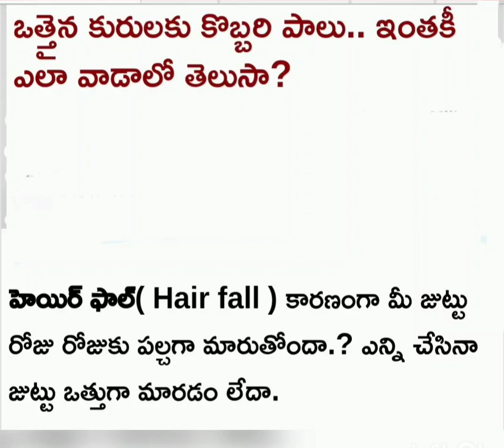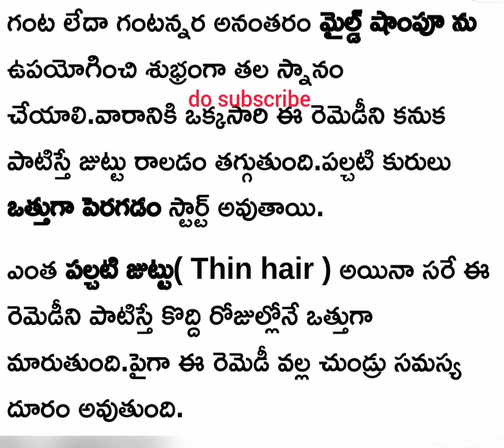Face Glow Tips..//Hair growth tip